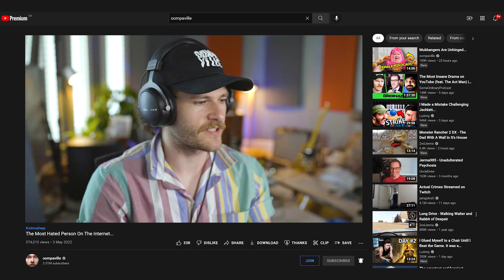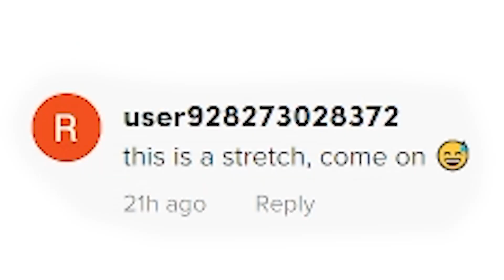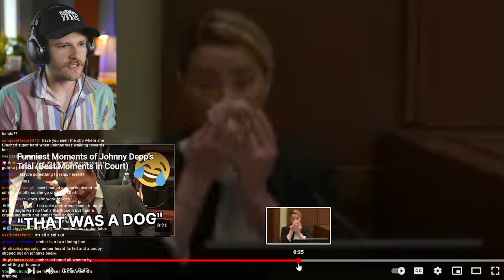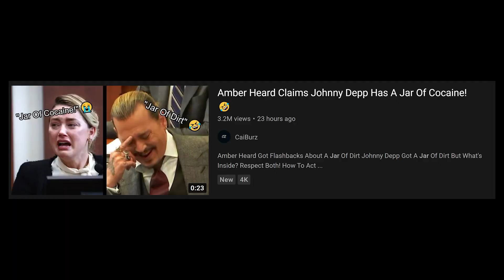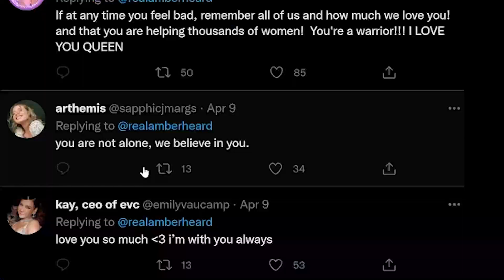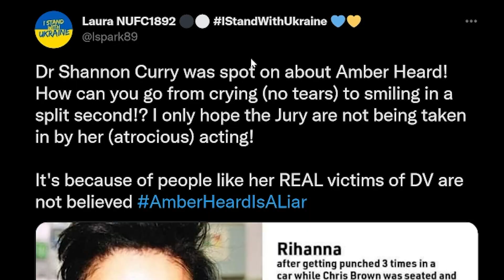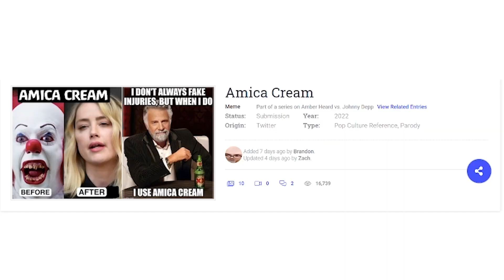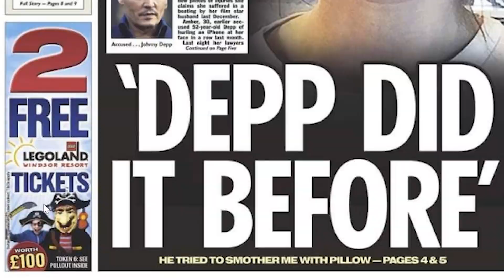Amber Heard Was Caught Lying...